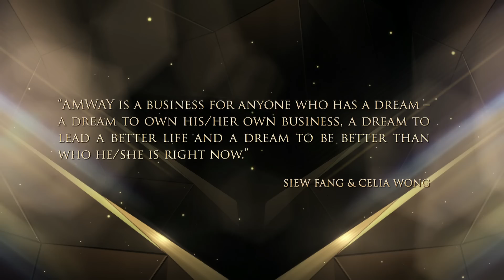Amway Malaysia Crown Ambassador - Siew Fang & Celia Wong: Our Background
BACKGROUND
Amway is a business for anyone who has a dream – a dream to own his/her own business, to lead a better life and to be better than who he/she is right now.